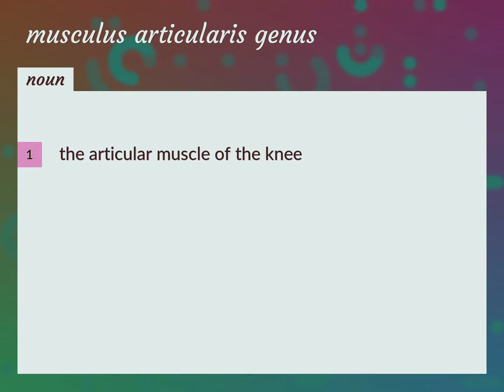Musculus articularis genus | meaning of Musculus articularis genus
What is MUSCULUS ARTICULARIS GENUS meaning?

Susan Miller (2022, August 30.) Musculus articularis genus meaning